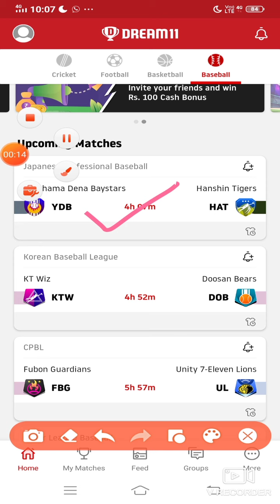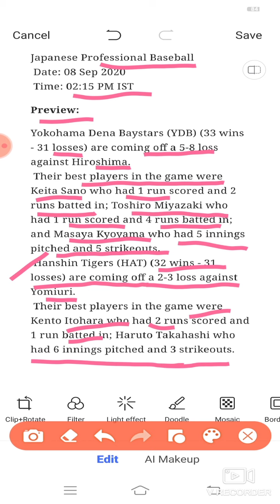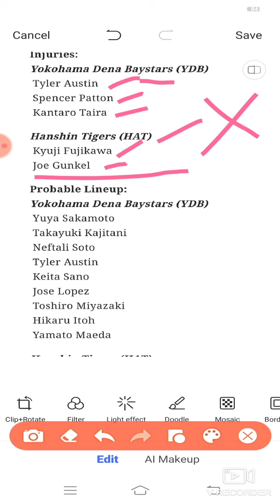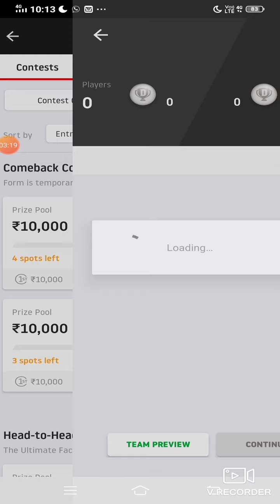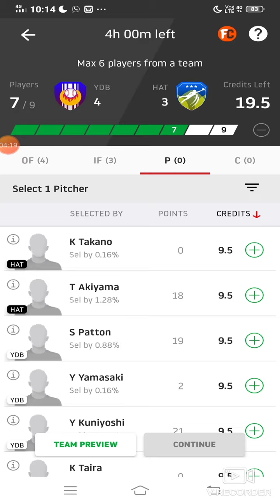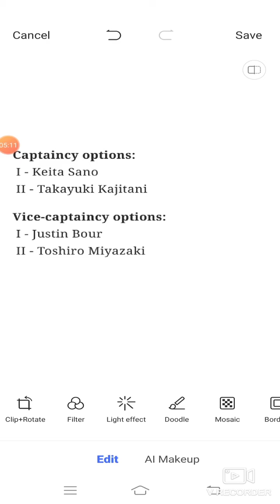YDB vs HAT Dream11 Baseball Match... Japanese Professional Baseball Leaugh...